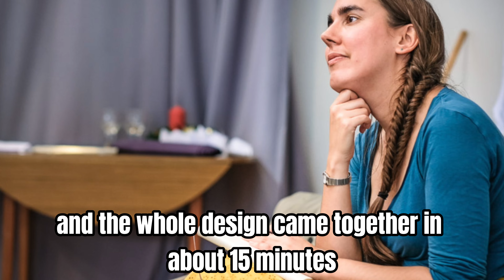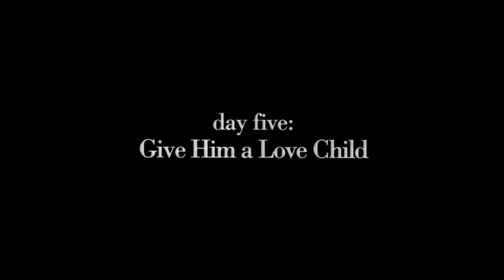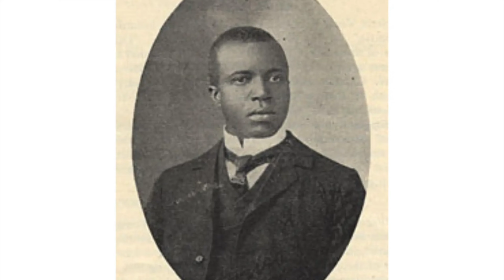How To Lose A Guy in 10 Days-Trivia and Review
How to Lose a Guy in 10 Days is a 2003 romantic comedy film directed by Donald Petrie, from a script by Kristen Buckley, Brian Regan, and Burr Steers, and starring Kate Hudson and Matthew McConaughey. Loosely based on the picture book of the same name by Michele Alexander and Jeannie Long, the plot concerns a women's magazine writer and an advertising executive who both begin a relationship with ulterior motives. While the story and characters in the film are original, the dating "don'ts" of the picture book are included in the film.